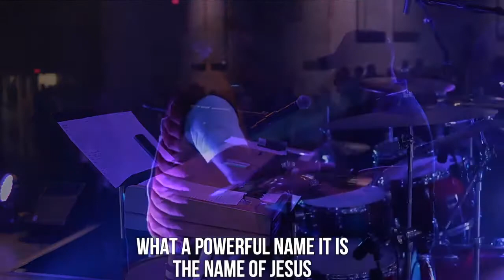Dreams | Week 8 - Greg Hartmann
(The password is 'password')